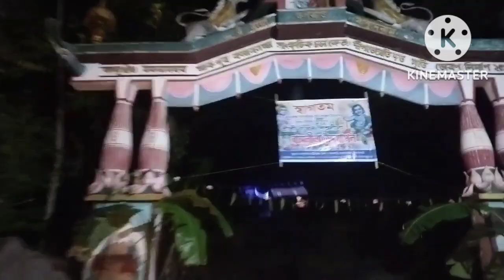শ্ৰী কৃষ্ণ ৰাস লীলা চালোগৈ ।l অসমীয়া চিনেমা,serial কৰা অভিনেতা লগ পালো।। Assamese video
hi friends welcome to my Nikumoni hazarika YouTube channel

শ্ৰী কৃষ্ণৰ ৰাস লীলা।।
ৰাস পূৰ্ণিমাৰ ৰাতি ৰাস।।
bokolai ৰাস।

Assamese video

thankyou 🙏🙏